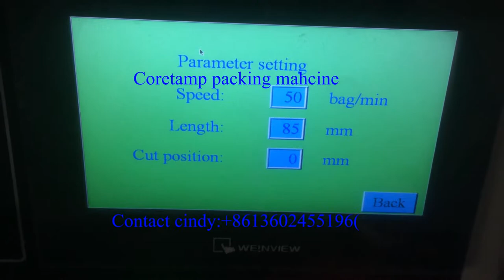KT-250 chinese date flow packing machine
skype:minacai12
Feature:
1:Double transducer control, flexible bag length cutting, operator needn't to adjust the unloading working, saving time and saving films.
2:human-machine operation, convenient and quick parameter setting.
3:Self diagnosis failure function, clear failure display.
4:High sensitivity optical electric color mark tracking &digital input cut position which makes
5: Separate PID control to temperature, suitable for various packing materials.
6:Stopping the machine in selected position, no sticking to the knife and no waste packing film.
7:Simple driving system, reliable working, convenient maintenance.
8: All the controls are achieved by software, convenient for function adjusting and upgrading.